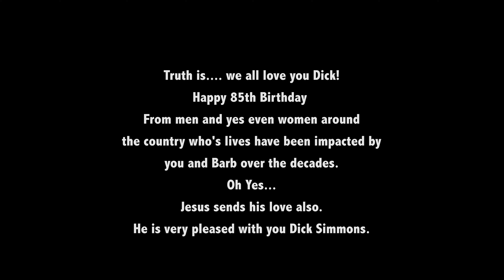Dick Simmons 85th BDay video 16 mins